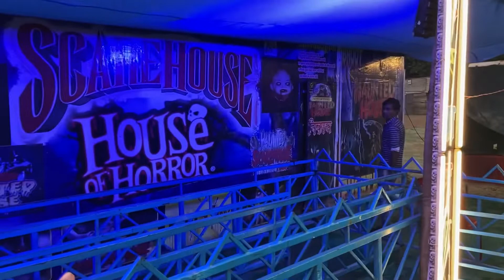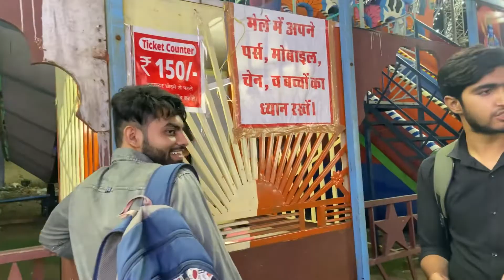DIWALI MELA DWARKA SECTOR 10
HyyGuys
I'm Jujhar Singh
I am consistent with my Videos and is always working Hard to achieve my Goals.

Name- Jujhar Singh
Age - 20.

Take care :love:
JUJHAR SINGH